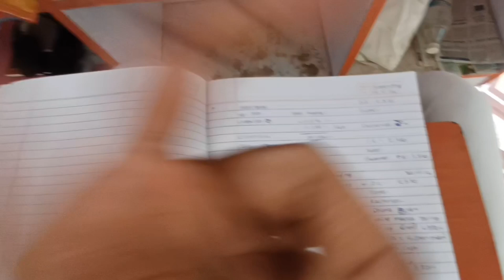Verified Turn Over 🤑 | New Business | Unbelievable 🔥